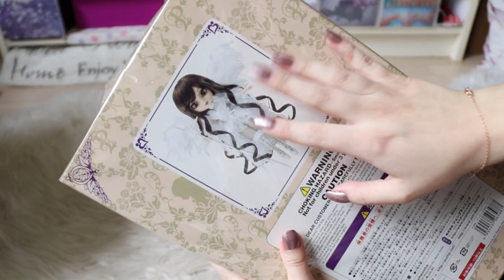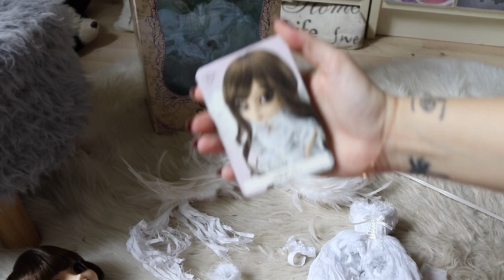Ouverture : Déballage Pullip Ala ♥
- Berry ♥